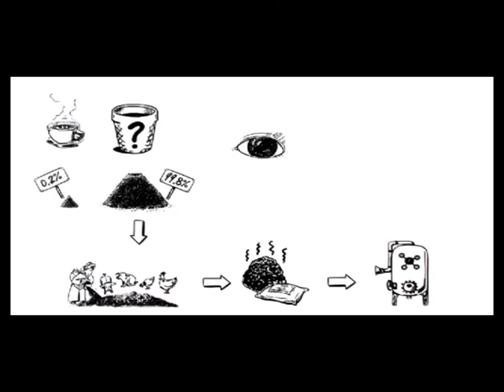Noti Web en Ingles .mpg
Noticiero en Ingles